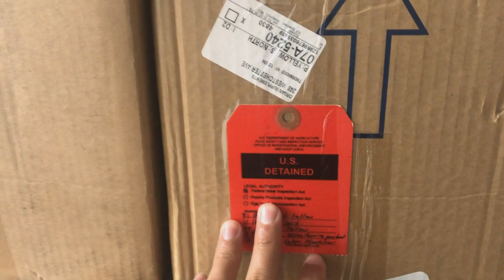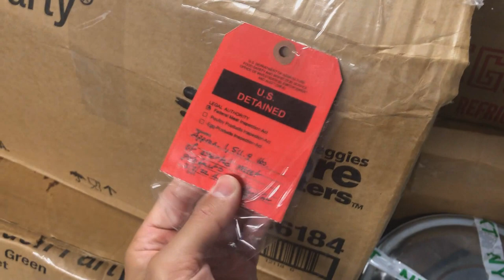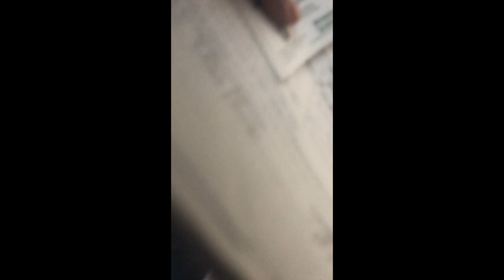Simone Development Company sends 2 GOVERNMENT AGENTS AND 4 COPS to SHUT ME DOWN